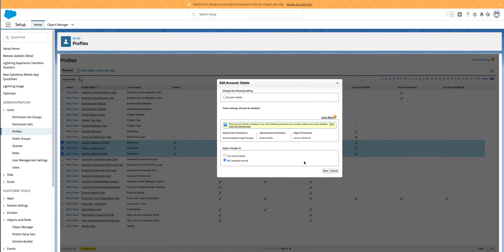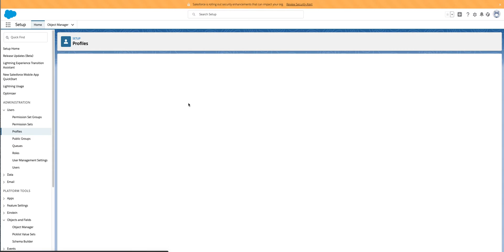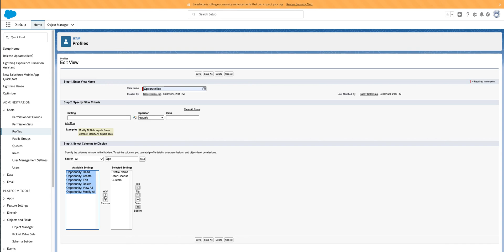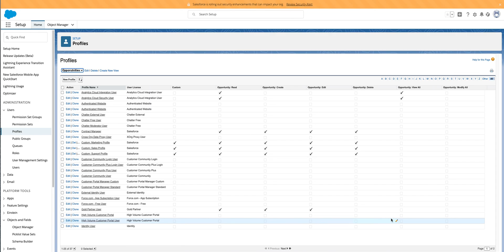Inline edit Salesforce User Profile Permissions Quickly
Inline edit Salesforce User Profile Permissions Quickly and painlessly. Learn how to create an inline edit view of object permissions, custom permissions etc. for all profiles to manage in mass